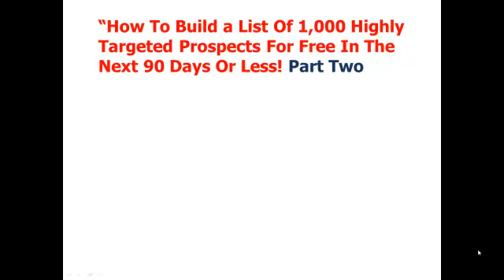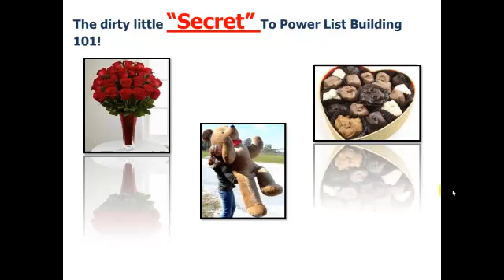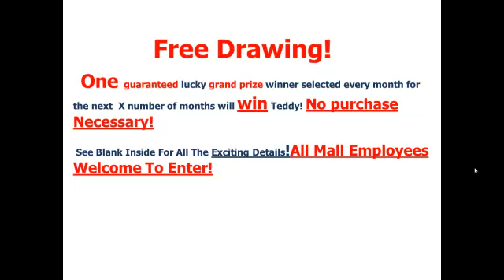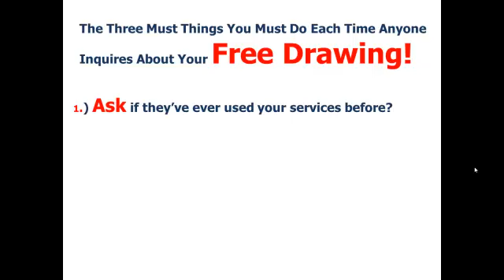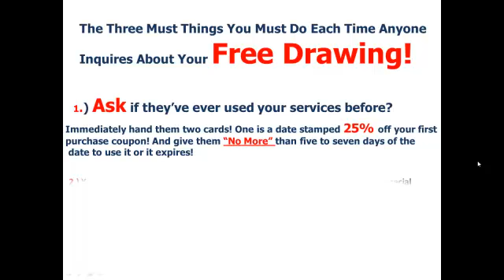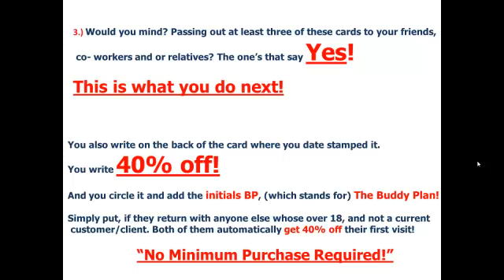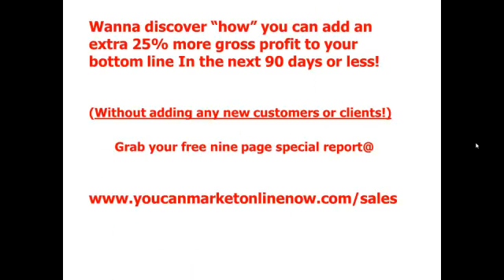How to build a list for free!Part Two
http In part two of this series on 'how to- build a list for free, you are about to discover three more incredibly powerful ways to buil a list of 1,000 highly targeted opt in leads, in the next 90 days or less!